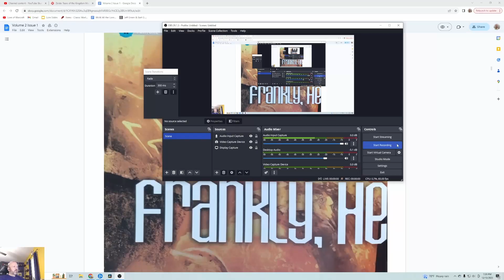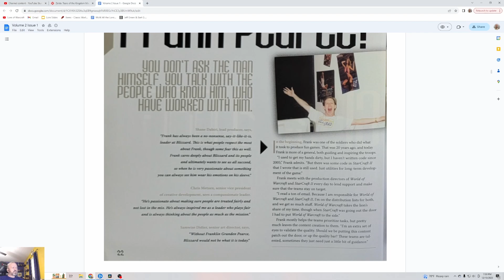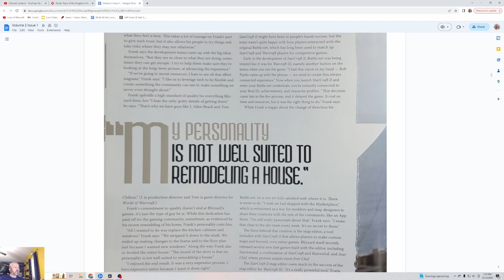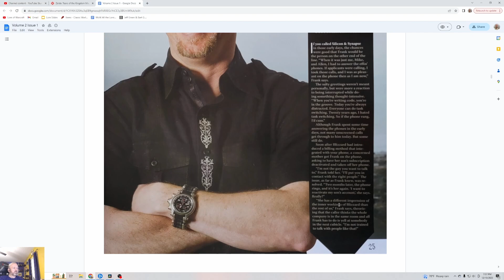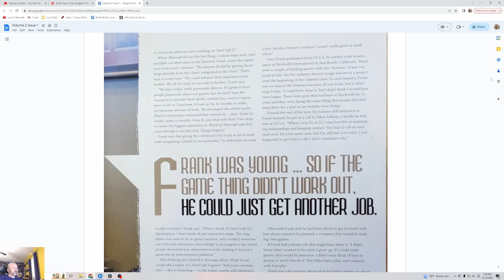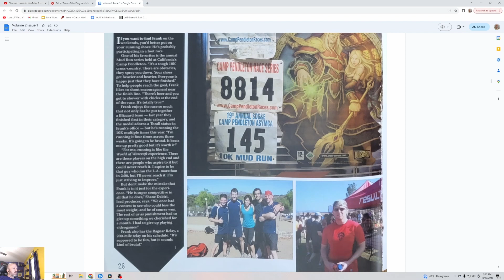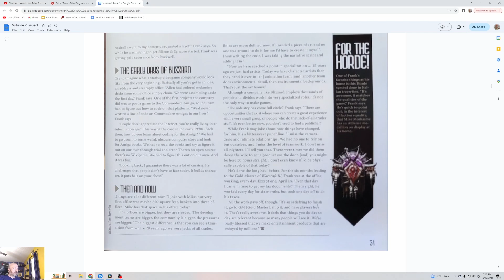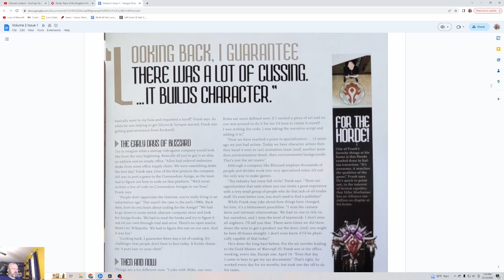Lore of Warcraft - Episode 1138 - World of Warcraft Official Magazine Volume 2 Issue 1 Part 2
World of Warcraft Official Magazine Volume 2 Issue 1 Part 2 on an interview with co-founder of Blizzard Frank Pearce